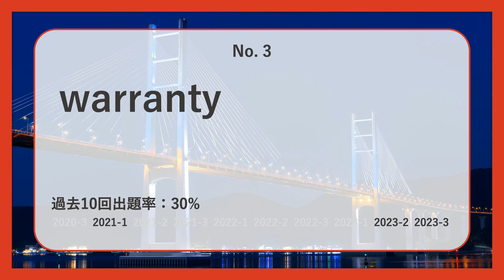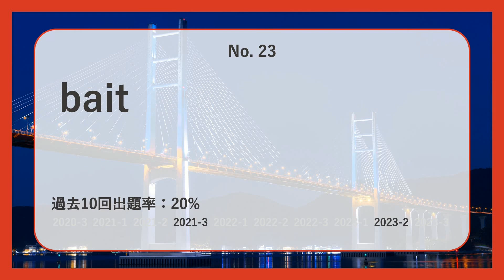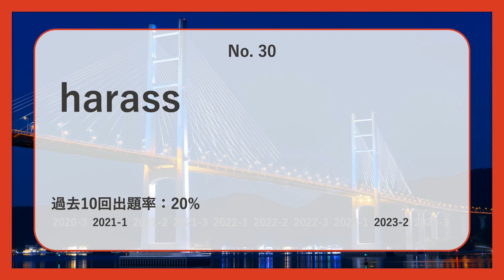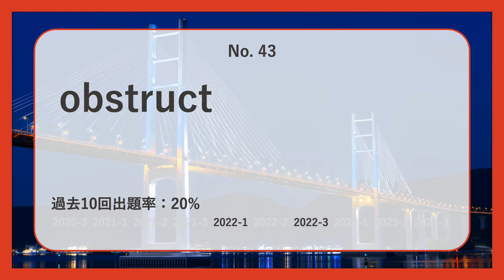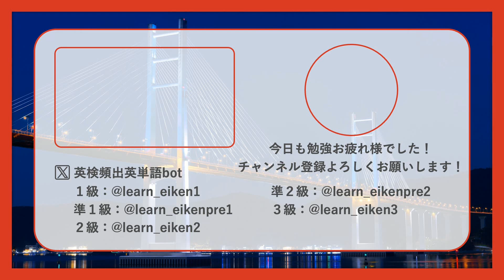【英検・準1級】過去最も多く出た上級英単語TOP50（2024年度第1回版）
英検・準1級で過去最も多く出た上級レベル英単語TOP50語を紹介します！
こちらの動画は2024年度第1回版になります。

自身も苦労した経験から今の受験生の助けに少しでもなればと考えおり、受験対策用のコンテン
ツ・サービスを提供していきます。